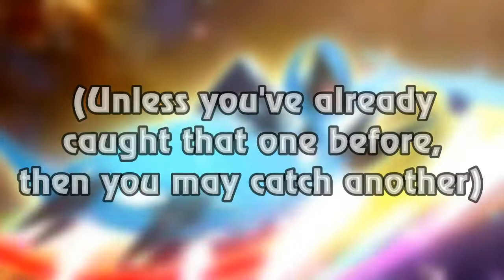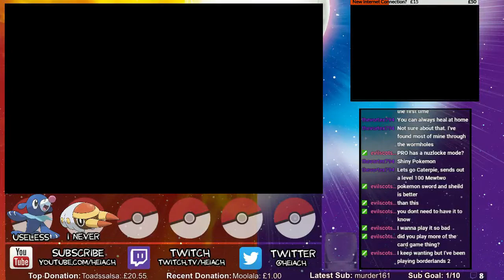Pokemon Ultra Moon Nuzlocke Highlights #2 - Festival Battle!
I'm back at it, doing a Nuzlocke run again! But this time rather than doing it on a Pokemon MMO game that was never meant for this kind of challenge like Pokemon Revolution Online, I'm instead doing it on Pokemon Ultra Moon!

So join me as we baffle the residents of Alola with our bizarre Pokemon names, confusing hijinks and most of all (hopefully) hilarious situations!

Nuzlocke rules:

Any Pokemon that faints is considered dead,
and must be released.

You can only catch the first Pokemon in each route.
(Unless you've already caught that one before,
then you may catch another)

Pokemon must be named (by viewers).

If you black/white out, your adventure ends there!

I hope you enjoyed the Pokemon Ultra Sun and Moon gameplay!